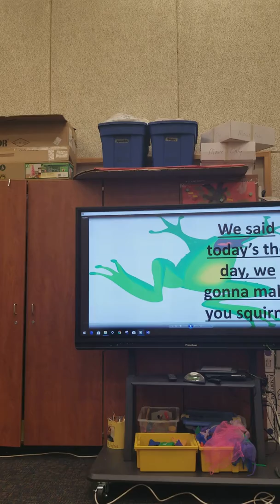Squirm with dance moves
Squirm By John Jacobson and john Higgins